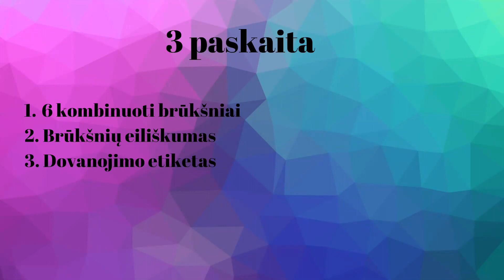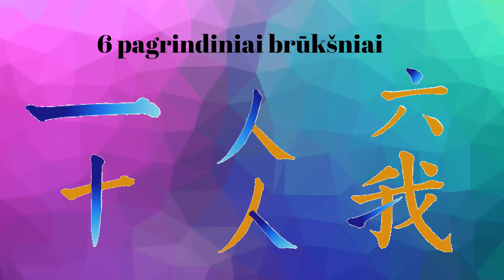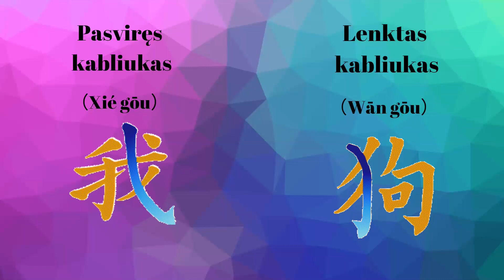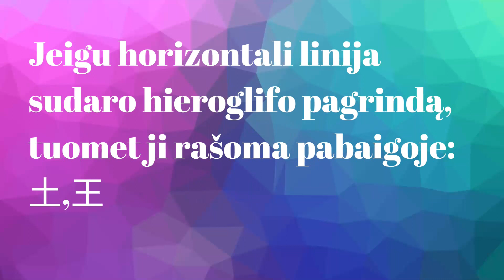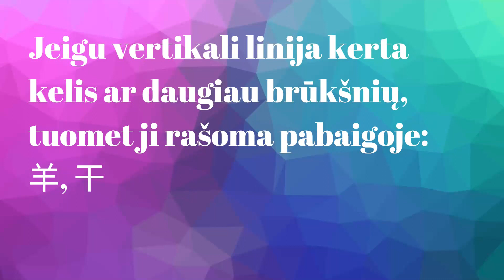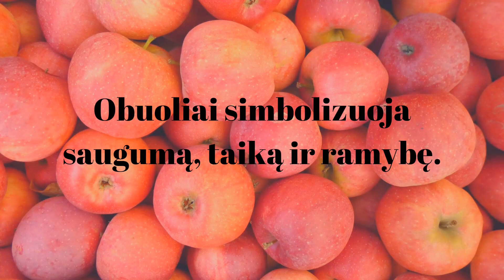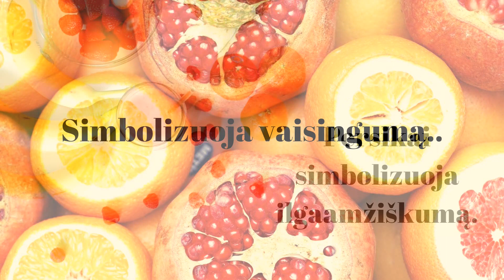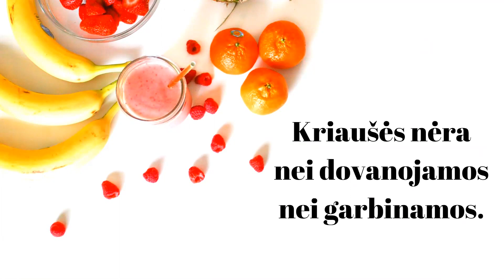Paskaitų ciklas „Kinu kalba ir kultūra“. 3 paskaita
Trečios paskaitos turinys:
1. 6 kombinuoti brūkšniai.
2. Brūkšnių eiliškumas.
3. Dovanojimo etiketas.